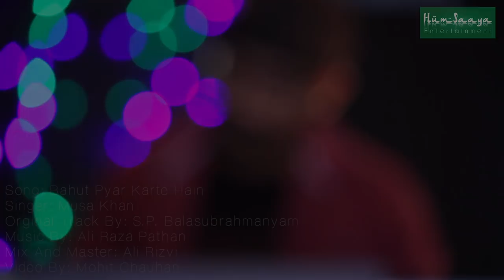BAHUT PYAR KARTE HAIN | UNPLUGGED (PIANO COVER) | MUSA KHAN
HumSaaya Entertainment Presents
BAHUT PYAR KARTE HAIN

Recorded at HumSaaya Records
Singer : Musa Khan

Video : Team HumSaaya

Mix And Master:- Ali Rizvi

Original Credit By; Song Title: Bahut Pyar Karte Hain
Movie: Saajan Singers: Anuradha Paudwal, S. P. Balasubrahmanyam
Lyrics: Sameer
Year: 1991
Star Cast: Sanjay Dutt, Salman Khan, Madhuri Dixit
Music label: Eros Now